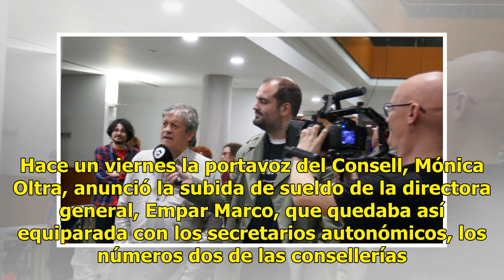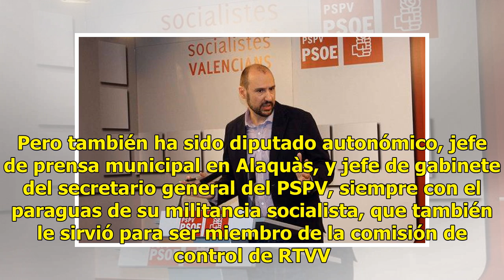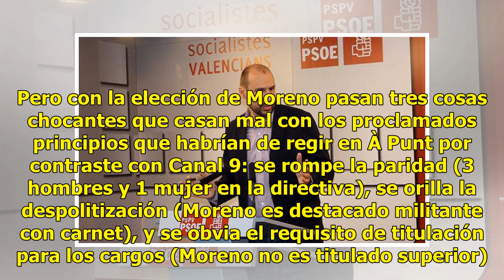Josep Moreno, “el Rafa Xambó del PSPV” en À Punt